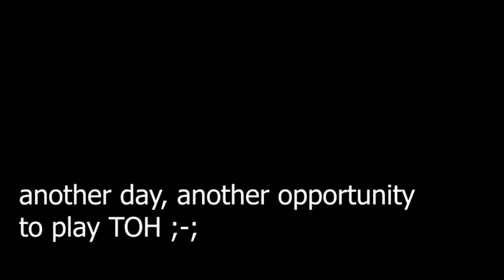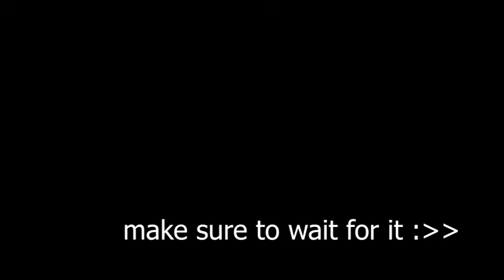ROBLOX: TOWER OF HELL Ep. 2 - Racing Someone 👀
Here's the episode 2 of TOH!
What do you guys think of this new episode?
And make sure to turn on your notifications to be updated on our latest videos. Have a great day y'all!

02:35​ Debris & Jonth - Game Time [NCS Release]
04:57​ Yusuf Alev - Yoros (Magic Release)
07:51​ Max Brhon - Humanity [NCS Release]

Magic Music. "Best Music Mix ♫ No Copyright EDM ♫ Gaming Music Trap, House, Dubstep." Youtube, 18 July 2019,